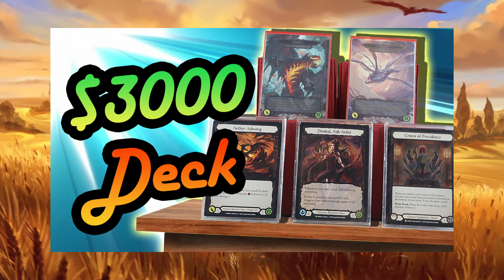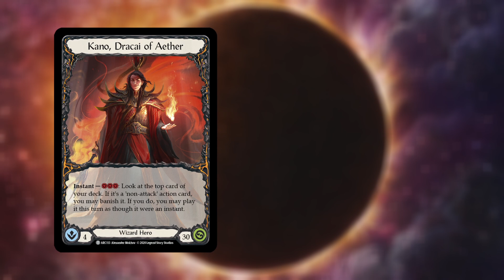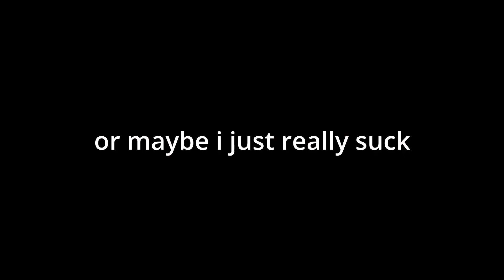When It's Time to Change Heroes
We all have our favourite Flesh and Blood heroes, and we definitely grow attached to them. But sometimes, it's time to let go and move on.